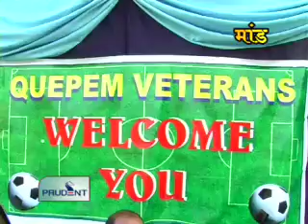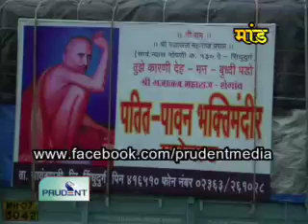Prudent Media Maand 20 Jan 12 Part 2